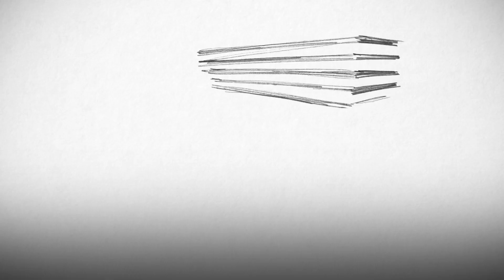【伊丹市新庁舎PR動画予告編（建物編）】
令和4年11月28日、伊丹市役所が生まれ変わりました。世界的な建築家の隈健吾氏が手掛けた、誰もが利用しやすい、環境に配慮された庁舎となっています。
これから新しい庁舎をPRする動画を順次公開していきます。
まずは、予告編をご覧ください。